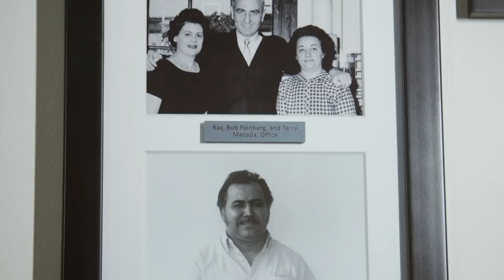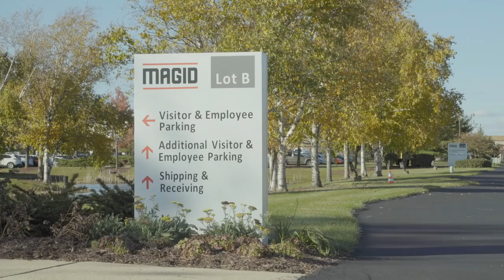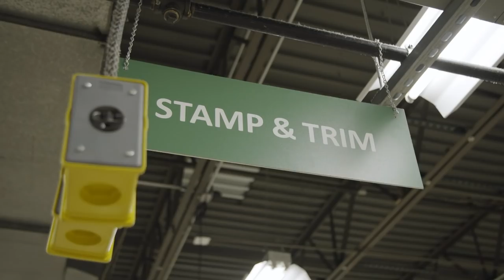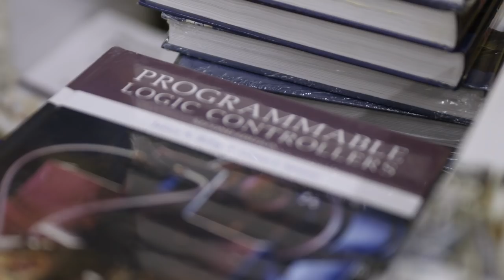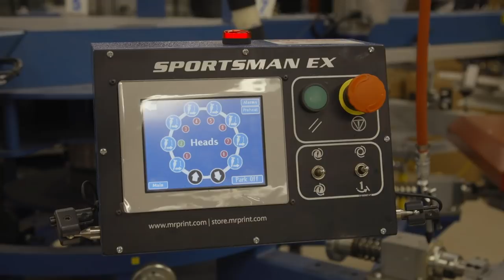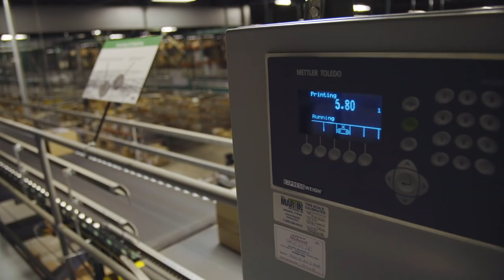Magid Glove & Safety Takes a Huge Step in Solar for the Midwest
Magid Glove & Safety, a manufacturer, distributor, and importer of personal protective equipment, came to NECA contractor Continental Electrical Construction Company in regards to how they could help them lower their energy and consumption bills. With the help of IBEW Local 176 and Continental Electrical, Magid Glove & Safety is working on a rooftop solution across it’s 700,000 square foot building.

The new solar array is going to reduce carbon dioxide emissions by more than 2 million tons a year. In addition, it’s the equivalent of taking 400,000 cars off the highway in one year. NECA/IBEW members agree not only is this a huge step in solar for the Midwest, but it’s also the future of energy.